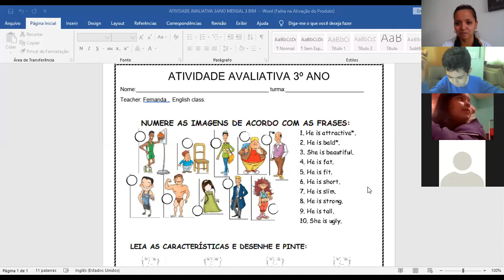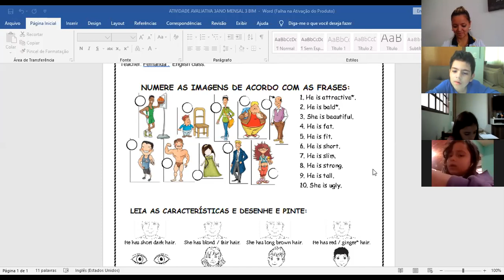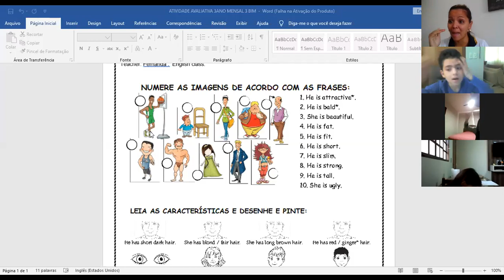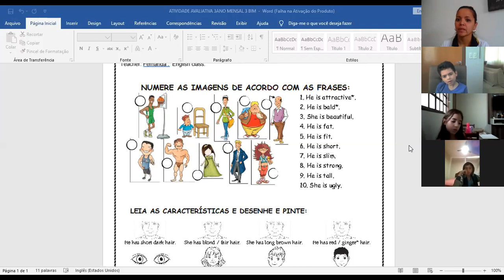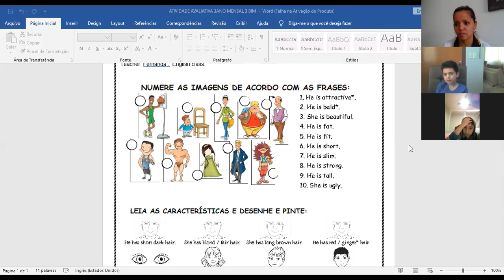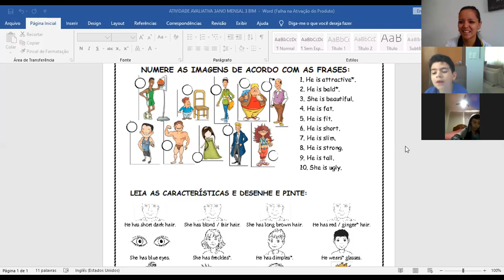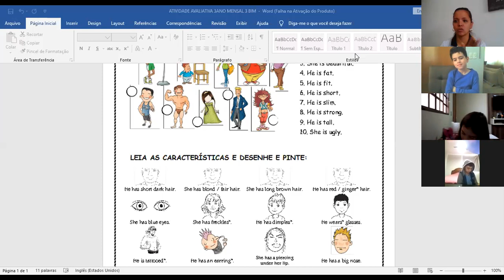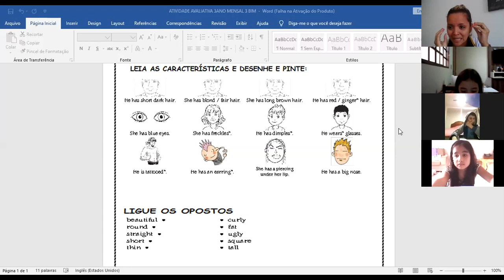3ºA 22.09 INGLÊS